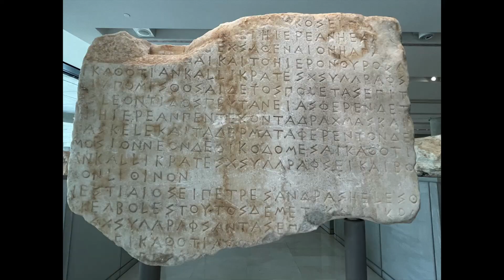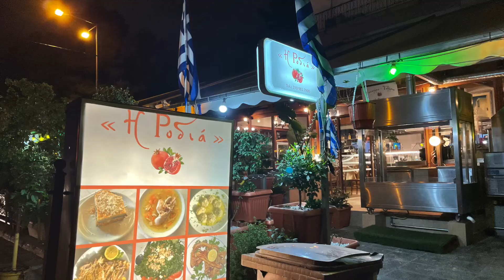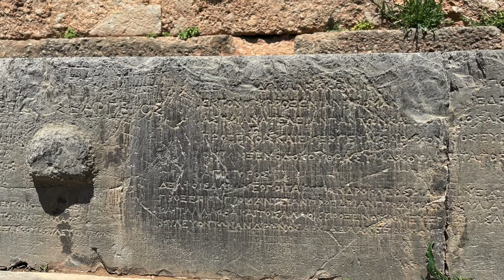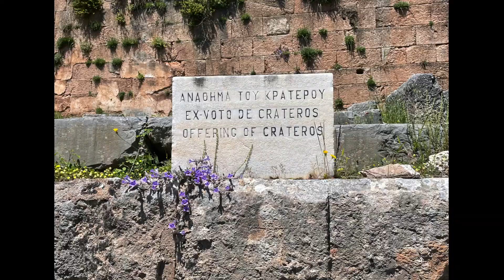12. Athens & Delphi, Greece (May 2022)